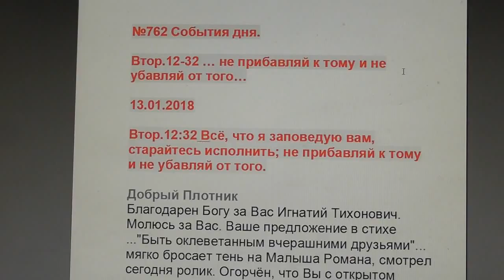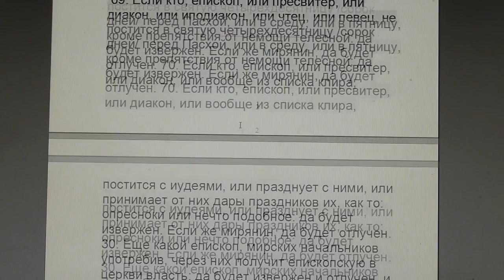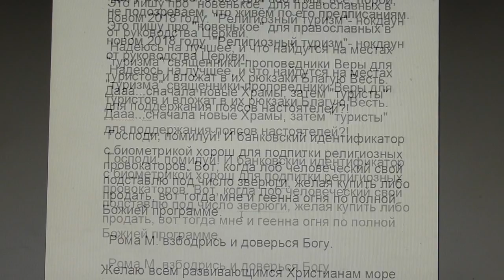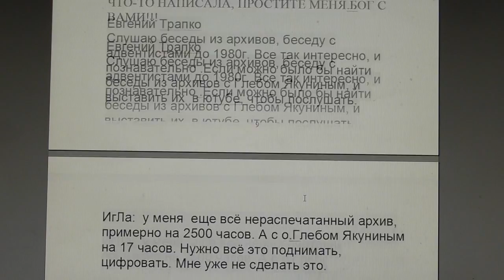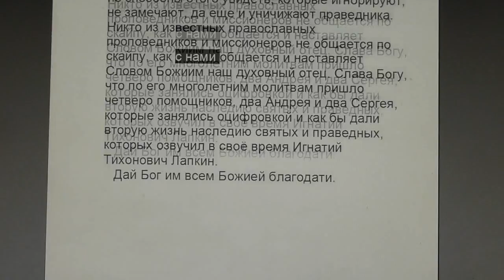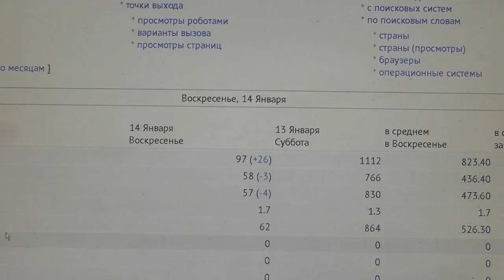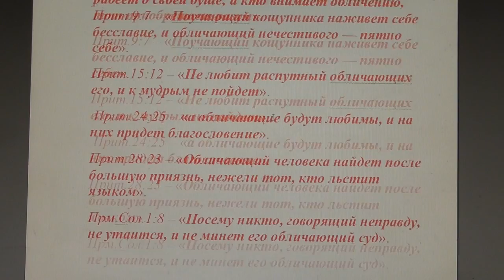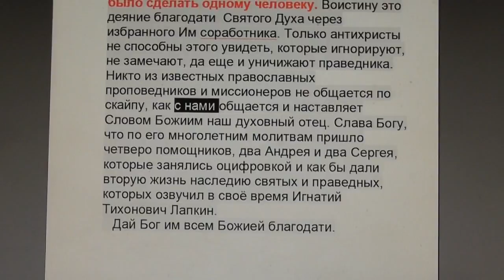№762. События дня. Втор.12:32 … не прибавляй к тому и не убавляй от того… 13. 01. 2018